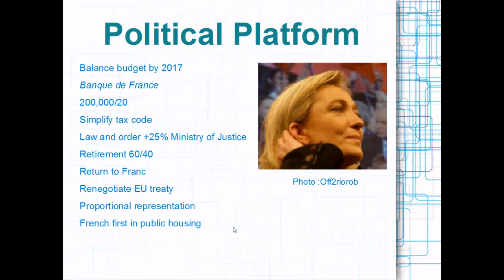Marine Le Pen Political Platform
Summary of the political platform of Marine Le Pen for the 2012 French Presidential Election.